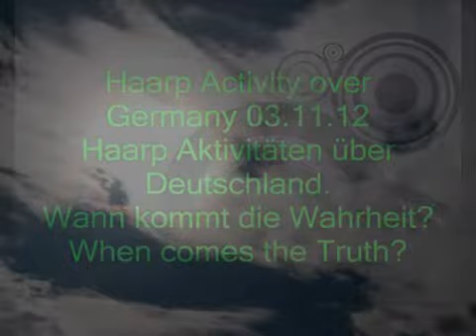HAARP ACTIVITY OVER GERMANY NOV. 2012 ! THE PROOF!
03.11.12 Offenburg (Süddeutschland) Germany